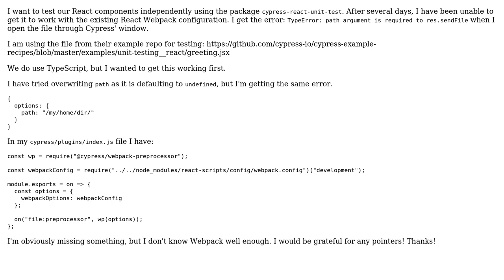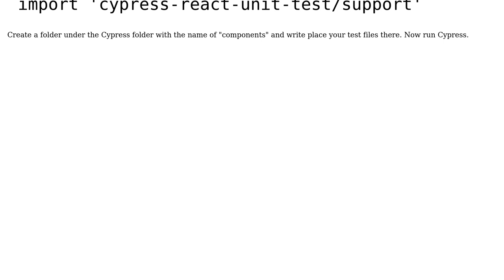Configuring Cypress, cypress-react-unit-test, and React (2 Solutions!!)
Configuring Cypress, cypress-react-unit-test, and React

With thanks & praise to God, and with thanks to the many people who have made this project possible! | Content (except music & images) licensed under CC BY-SA | Music | Images & others | With thanks to user Tommy user Khateeb321 user Aaron and the Stack Exchange Network Trademarks are property of their respective owners. You are responsible for your own actions.